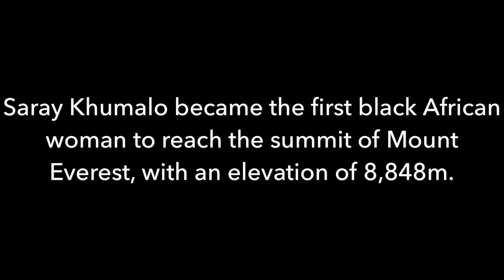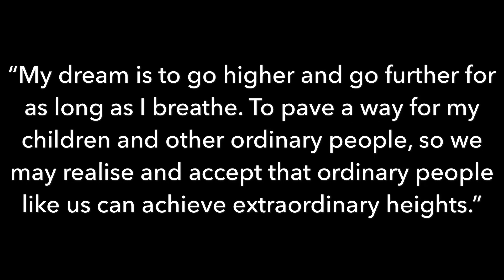SARAY KHUMALO CONQUERS EVEREST - 16 May 2019 at 05:15am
Saray Khumalo becomes the first Black African woman to summit Mount Everest. Khumalo achieved the incredible feat at 05:15am on Thursday, 16 May 2019